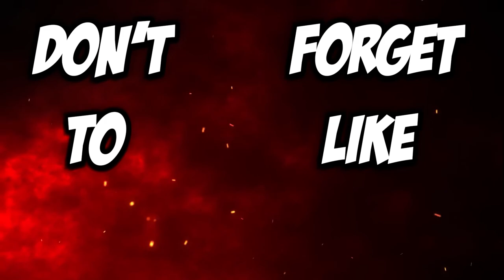I'M LOVING THIS GAME ALREADY | AJ PLAYS: DOOM 2016 for the 1st Time, Blind Playthrough - Part 4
Here's Part 4 of my DOOM (2016) Blind Playthrough.
DOOM is a 2016 first-person shooter game developed by id Software and published by Bethesda Softworks. It is available on PlayStation 4 (PS4), Windows, Xbox One, and Nintendo Switch.